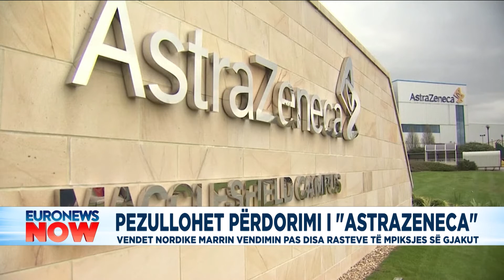Vendet nordike pezullojnë përdorimin e 'Astrazeneca' pas disa rasteve të mpiksjes së gjakut